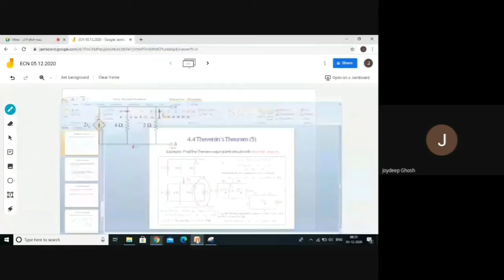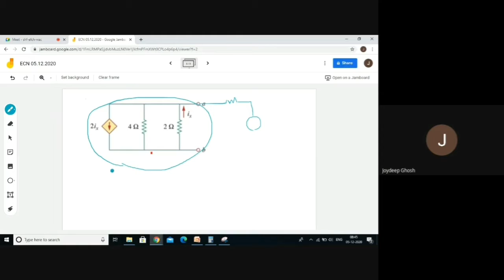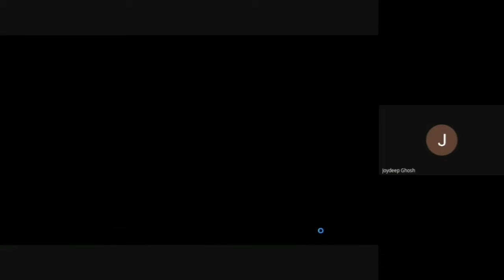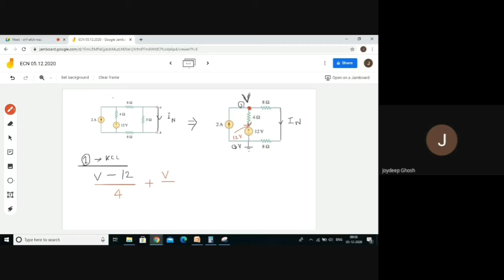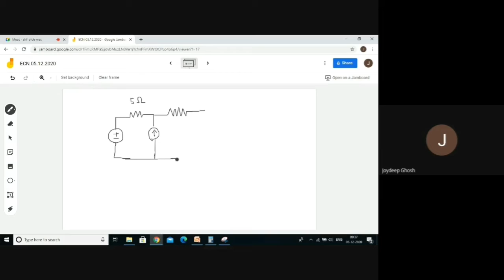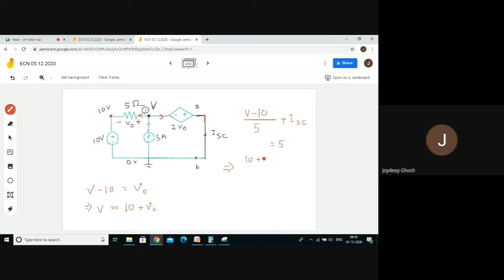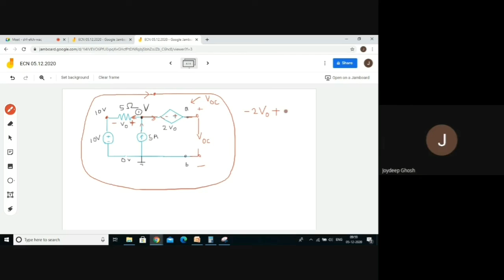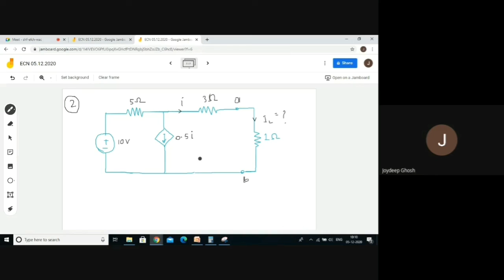Lecture-24 Date-05.12.2020 (ECN)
Norton's Theorem Applications